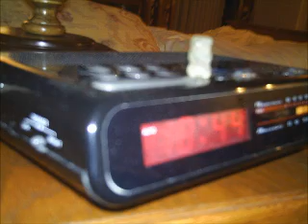Seefeld Innsbruck Austria (Rosshute) 2010